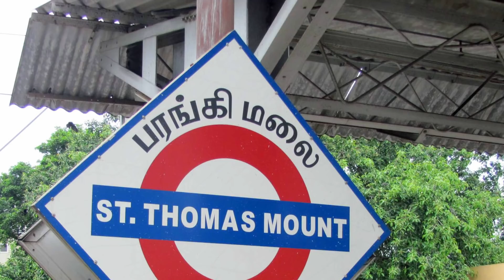பரங்கிமலை ரயில் விபத்து மூலக்காரணம் இதுதான் -அதிர்ச்சி! | Tamil News | Tamil Seithigal | Latest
Main reason for Parangimalai train accident!

பரங்கிமலை ரயில் விபத்து மூலக்காரணம் இதுதான் -அதிர்ச்சி!

Recently a big train accident happened in Chennai Parangimalai railway station. Here we are going to see about the main reason about the incident.